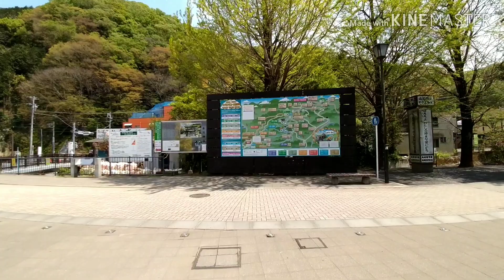A86【京王線連続立体交差事業】高架化工事区間の側面展望(府中ー笹塚)①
2020年4月28日撮影
※世界的な新型コロナウイルス流行に伴い三密(密閉、密集、密室)を避け、安全面に配慮した取材を行っております

平日の特急高尾山口行きに乗車する動画が冒頭で流す
因みに京王8000系である
京王線の日中ダイヤは特殊で平日には、特急 高尾山口行き・準特急 京王八王子行き 橋本行きで土休日は、特急　京王八王子行き、準特急 高尾山口行き、準特急 橋本行きとして運行している
自身の平日は会社で働いているので平日休みはチャンスと感じて取材(録音・撮影)を行う
窓は密閉を防ぐため開いており乗客は少なく隣に着席はしていなかった
これは日本独自の感染症対策とも言
える

新宿→調布
1:34
府中→笹塚
22:41

弊チャンネルを宣伝してくれた方
りぼん鉄道さま

京王グループロゴ
Wikipedia様